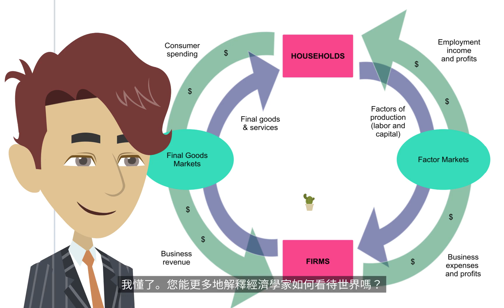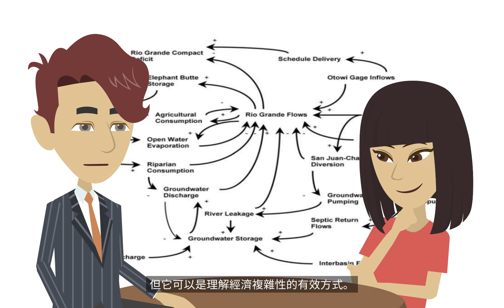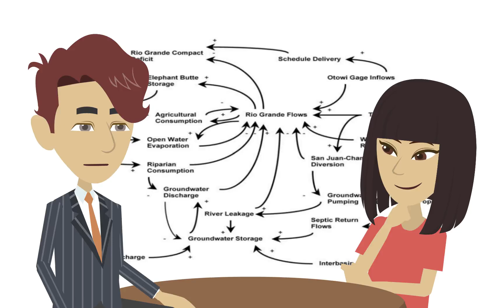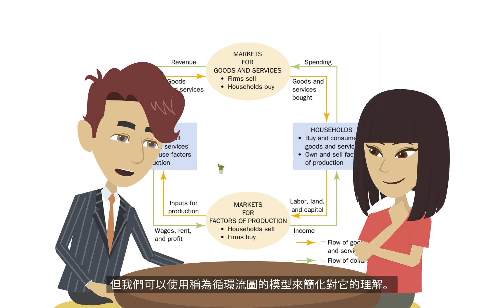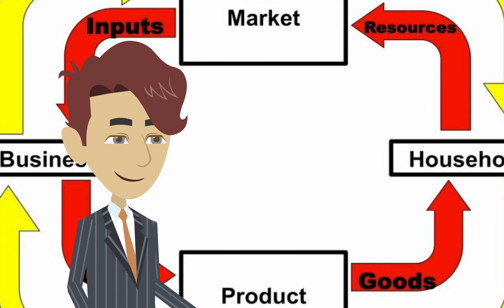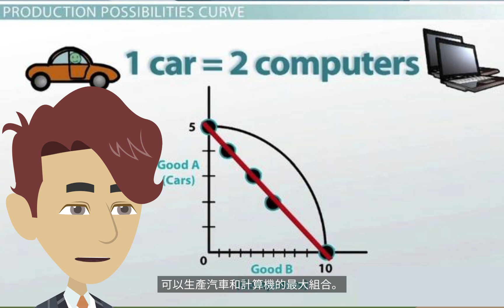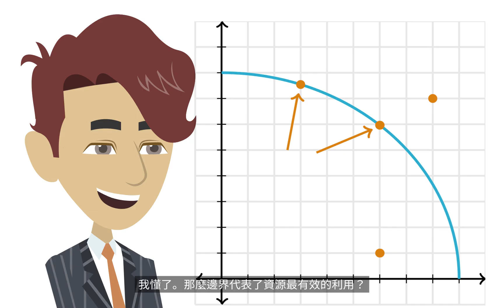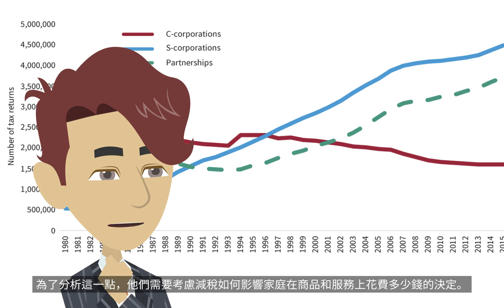基礎經濟學：身為科學家的經濟學家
科學方法：觀察, 理論與更多觀察
我們的第一個模型：循環流程圖
我們的第二個模型：生產可能性邊界
個體經濟學和總體經濟學